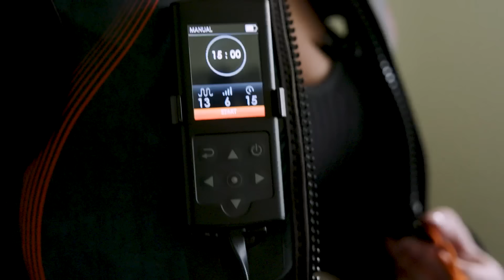Doctors Told Me To Stay 6FT Away From My Sister | BORN DIFFERENT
INSEPARABLE SISTERS Alexis and Georgia were both born with cystic fibrosis (CF) - a genetic condition that causes excess mucus to build up in their lungs. For the first nine years of Alexis' life, doctors were unable to diagnose her, but when her younger sister Georgia was born, genetic testing had been updated to detect CF at birth. It was then that doctors gave the girls' parents grim news: at that time, because she had gone untreated for the first nine years of her life, Alexis was predicted to have a maximum life expectancy of 18 years old. Alexis' dad has since told her that hearing this "broke his heart". But it was not only the sisters' prognosis that the family had to deal with - doctors also advised that the sisters "stay 6ft apart from each other at all times" in order to minimise infection risk between the two. The family jointly decided that this would not be possible, but to this day, Alexis and Georgia understand the risks. Alexis told truly: "We've both had times where we could barely breathe" and the sisters have spent months in hospital between them. As a result, they do stay away from each other when one of them is sick - this, combined with improving treatments and a new life changing drug, has meant Alexis has outlived doctors expectations, having just turned 25. Georgia is hoping to start the new drug soon and the two are now able to turn their attention to their future together: "We are capable of being able to live a long and healthy life."

Videographer: Carlos de Varona
Producers: Kim Nguyen, Tom Buckman,  Courtney Buabeng
Editor: Vanessa Nascimento

00:00 Intro
0:23 Meet Alexis And Her Daily Routine Living With CF
1:37 Alexis And Her Sisters Diagnosis
3:04 Doctors Told Alexis And Her Sister To Stay 6FT Apart
4:14 Alexis Shares Her Story On Social Media
5:59 My CF Didn't Stop Me Finding Love
7:24 Outro